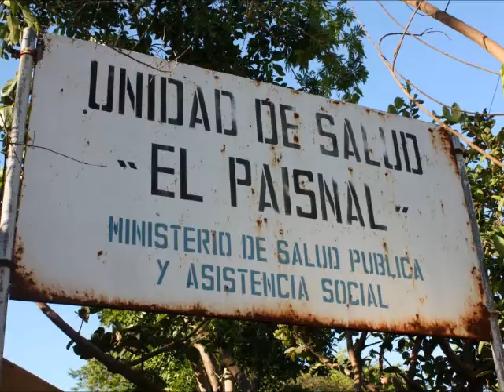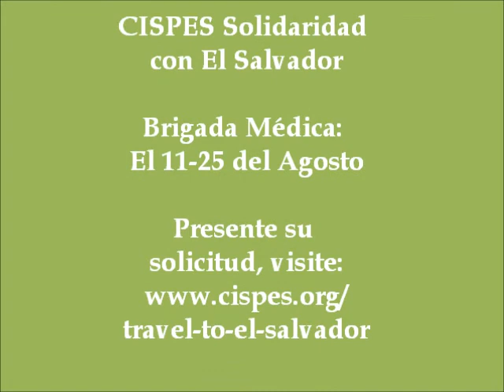Join the CISPES Medical Brigade to El Salvador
A short video to promote the upcoming CISPES Medical Brigade to El Salvador, set for August 11-25.